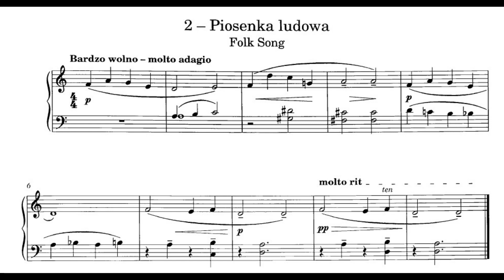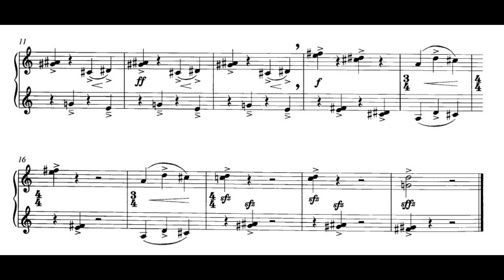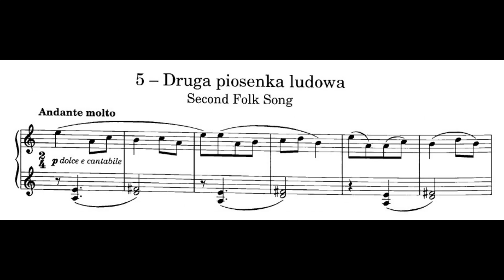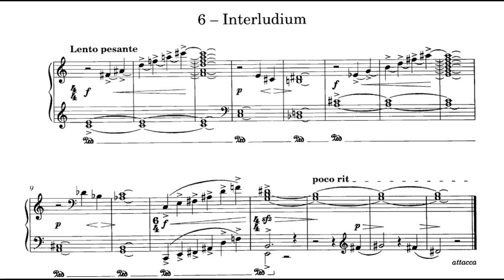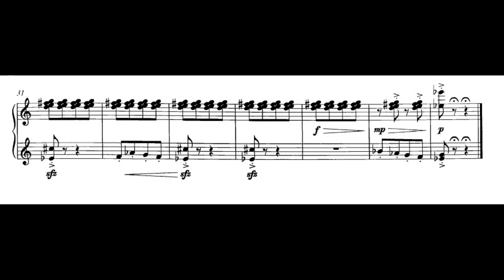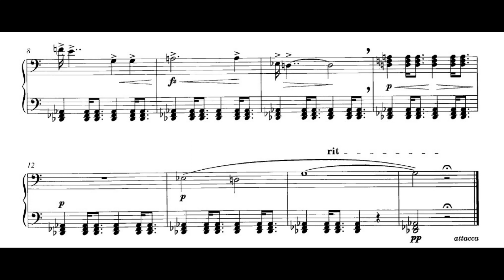Henryk Mikołaj Górecki - Op.9a From the Bird’s Nest for Piano (1956) (Score, Analysis)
Op.9a Z ptasiego gniazda/From the Bird’s Nest

Henryk Mikołaj Górecki (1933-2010) was a Polish composer of contemporary music. He is most famous for his third symphony, but his oeuvres stretch from piano miniatures to gigantic choral works. His earlier compositions are in serialist style, while his later ones are in a minimalist style.

The origin of this collection of short pieces is unclear. Was it an assignment from his professor, or was it something for the pupil of his fiancee? Anyway, they are collection of delightful pieces probably intended for children.

(0:00) No.1 Marsz (March) - A bright march, but with some tonal twists.
(0:30) No.2 Piosenka ludowa (Folksong) - A lyrical folksong.
(0:59) No.3 Stara melodia (Old Melody) - A placid melody, over a calm ostinato.
(1:43) No.4 Scherzo - A humorous scherzo.
(2:02) No.5 Druga piosenka ludowa (Second Folksong) - A lyrical piece.
(3:04) No.6 Interludium - A harmonically ambiguous “break”
(3:59) No.7 Bagatelle - A humorous piece, something reminiscent of Bartok.
(4:25) No.8 Drugi marsz (Second March) - A funeral march.
(5:39) No.9 Finale a la danse - Another piece reminiscent of Bartok in my opinion (the last piece of the 14 bagatelles).

Performed by Anna Górecka